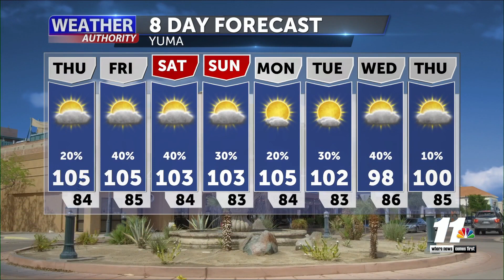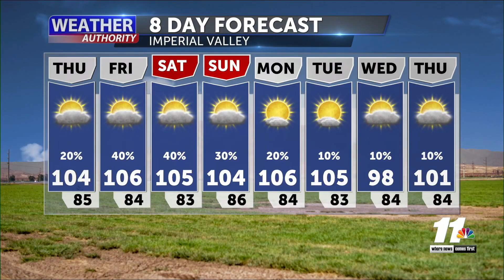Weather Forecast with Melissa Zaremba - Wedmesday Eveing 6 PM August 10, 2022